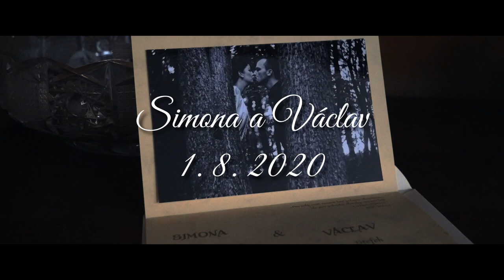Simona & Václav | Svatební klip | Roubenka Vratimov | 1. 8. 2020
Svatba mých přátel Simony a Václava v malebné roubence ve Vratimově.

Soukromé, nekomerční video.

Hudba: Calum Scott - You Are The Reason